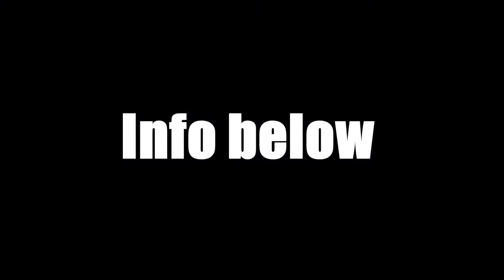Warrior - How to solo kill Chieftain in under 7 seconds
This is just a demonstration on how to down the chieftain as fast as possible as warrior to avoid it being stolen.

Rotation: Signet of Rage, Bulls charge, Frenzy+Signet of Might, Hundred Blades, Whirlwind Attack, Hot Swap Weapon to Axe/Shield, Shield Bash, Cyclone Axe, Eviscerate, White Damage